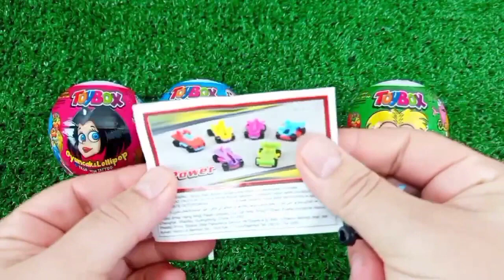Satisfying, Candy Unboxing video, Asmr Lollipops and Sweets ASMR Opening - Yummy Rainbow Lollipop